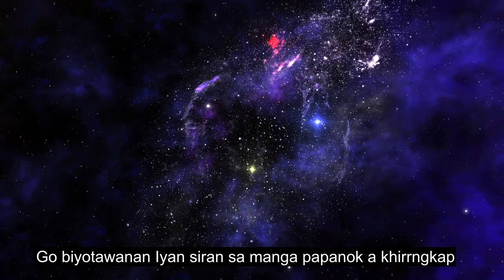Chapter 105 The Elephant, Beautiful Quran Recitation, 90+ Language Subtitles | Maranao